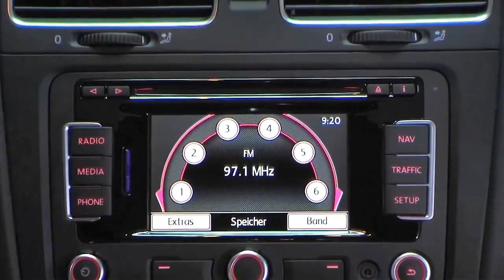Volkswagen GOLF VI GTI 2 0 2011 Deep Black Perleffekt BW222409 Autohaus Czychy